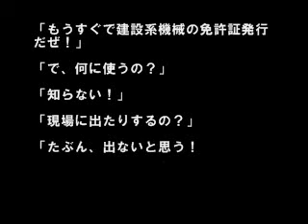タイヤシャボ.wmv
建設系機械の運転免許証がそろそろ発行されるので、練習風景をアップしておく。
一緒に講習を受けた仲間のチビが運転しているところの映像。
チビの運転だからタイヤシャボもでかく見える！